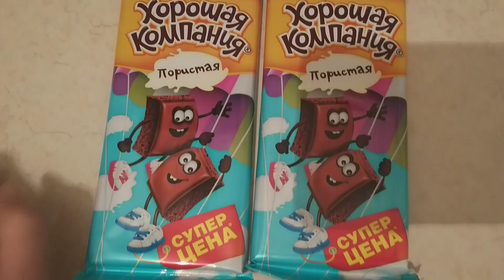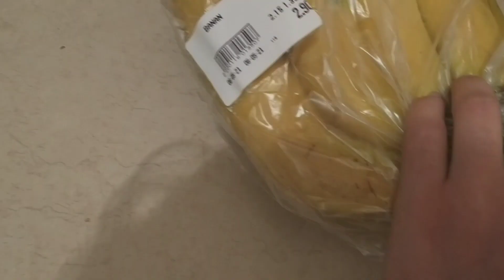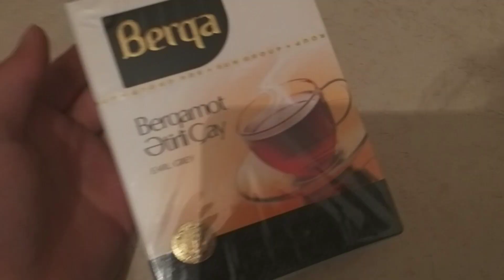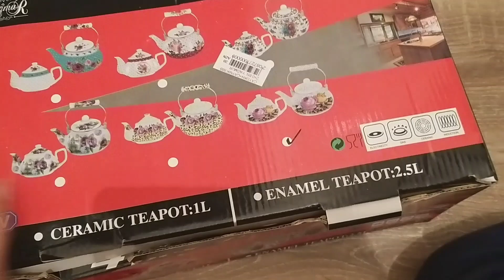🦋VLOG 35#ANAMIN BIZE ALDIQLARI❤🙏USAQLARA DONER ETDIM.